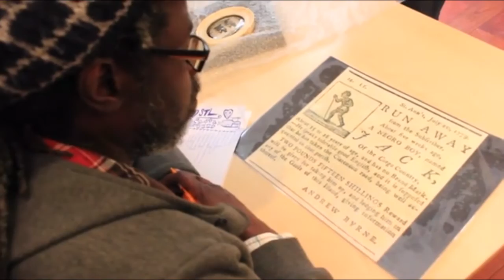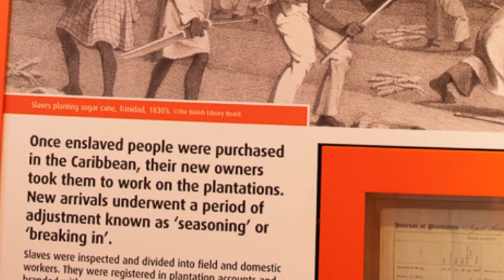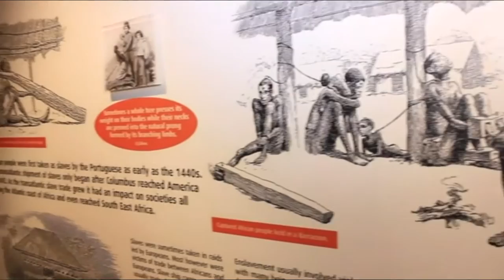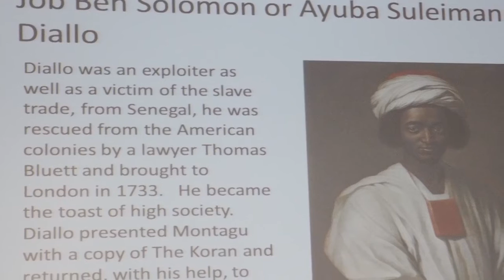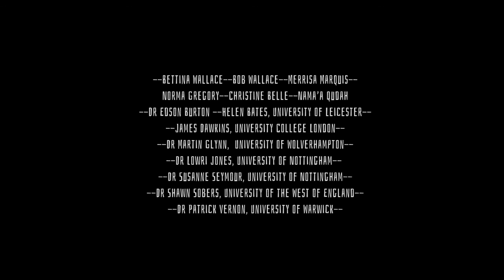Slave Trade Legacies - The Colour Of Money Short Film - Powerful, Must Watch!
The Slave Trade Legacies Volunteering group (the colour of money) consists of over 100 members. In May 2014 we launched the project and introduced  an exciting journey of discovery about the transatlantic slave trade and the role our slave ancestors played in contributing to the material wealth in Britain.
Our Launch event had multiple speakers & special guests  which included Dr Shawn Sobers, a senior lecturer from Bristol University, and Patrick Vernon, OBE, a celebrated genealogist.
Our Slave Trade Legacies family were involved greatly in the learning journeys to 7 UK visitor attractions that are linked to the slave trade.
Two fantastic short documentaries have been made from this project and were screened at The Broadway Cinema in Nottingham in March 2015. Please enjoy the short documentary.

Note to Editors:
Heritage Lottery Fund
Using money raised through the National Lottery, the Heritage Lottery Fund (HLF) aims to make a lasting
difference for heritage, people and communities across the UK and help build a resilient heritage economy.
HLF has supported 36,000 projects with £6bn across the UK. @heritagelottery